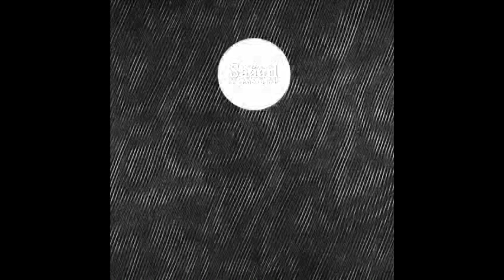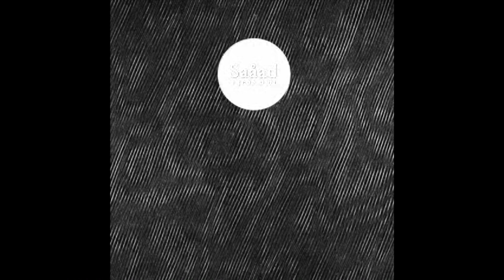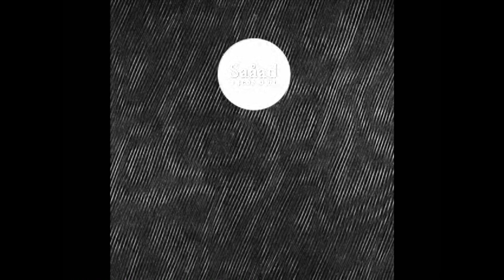Saåad - The Frontier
this channel offers you rare demo tapes from black metal bands TAGS dimmu borgir satanic satyricon cradle filth nsbm viking asatru true norwegian darkthrone .